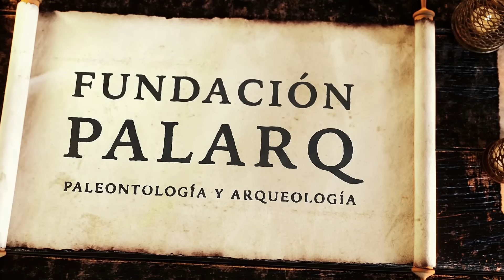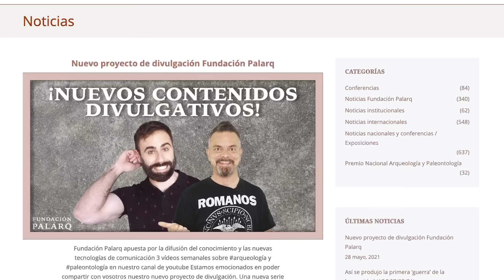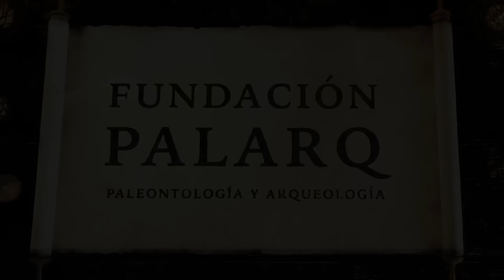¿Podemos restaurar los ecosistemas del Pleistoceno? El desafío del rewilding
¿Es posible revivir los ecosistemas del Pleistoceno? 🌍 Durante miles de años, la Tierra estuvo habitada por una impresionante megafauna: mamuts, gliptodontes y leones cavernarios moldeaban paisajes hoy casi irreconocibles. El final de la última glaciación y la actividad humana alteraron radicalmente estos ecosistemas, pero hoy, a través del rewilding y la desextinción, se buscan nuevas formas de restaurar funciones ecológicas perdidas.

En este vídeo exploramos cómo proyectos como el Pleistocene Park en Siberia, la reintroducción de bisontes, castores y lobos en distintas regiones, y las innovaciones biotecnológicas intentan devolver al planeta su antigua vitalidad. También analizamos los desafíos éticos, ecológicos y climáticos de esta fascinante empresa de recuperación.

🔔 No olvides suscribirte, activar la campanita y seguirnos en las redes sociales de la Fundación Palarq para descubrir más sobre arqueología, paleontología y el futuro de la conservación de la biodiversidad. ¡Explora con nosotros el apasionante viaje hacia nuestro pasado y futuro natural! 🧬

🌐  FUENTES:

- Donlan, C. J., Berger, J., Bock, C. E., & Bock, J. H. (2006). Pleistocene rewilding: An optimistic agenda for twenty-first century conservation. The American Naturalist, 168(5), 660–681.

- Svenning, J.-C., Pedersen, P. B. M., Donlan, C. J., Ejrnæs, R., Faurby, S., Galetti, M., ... & Vera, F. W. M. (2016). Science for a wilder Anthropocene: Synthesis and future directions for trophic rewilding research. Proceedings of the National Academy of Sciences, 113(4), 898–906.

- Zimov, S. A., Zimov, N. S., Chapin, F. S., & Chapin, M. C. (2012). The mammoth steppe: A high-productivity phenomenon. Quaternary Science Reviews, 57, 26–45.

- Navarro, L. M., & Pereira, H. M. (2012). Rewilding abandoned landscapes in Europe. Ecosystems, 15(6), 900–912.

- Sandom, C. J., Ejrnæs, R., Hansen, M. D. D., & Svenning, J.-C. (2014). High herbivore density associated with vegetation diversity in interglacial ecosystems. Proceedings of the National Academy of Sciences, 111(11), 4162–4167.

- Jørgensen, D. (2013). Reintroduction and de-extinction. BioScience, 63(9), 719–725.

- Perino, A., Pereira, H. M., Navarro, L. M., Fernández, N., Bullock, J. M., Ceaușu, S., ... & Svenning, J.-C. (2019). Rewilding complex ecosystems. Science, 364(6438), eaav5570.

- Zimov, S. A. (2005). Pleistocene Park: Return of the mammoth's ecosystem. Science, 308(5723), 796–798.

- Galetti, M., & Fernandez, F. A. S. (2007). Rewilding the tropics. Science, 318(5853), 1211.

- Martin, P. S. (2005). Twilight of the Mammoths: Ice Age extinctions and the rewilding of America. University of California Press.